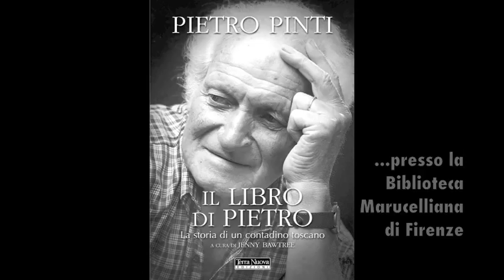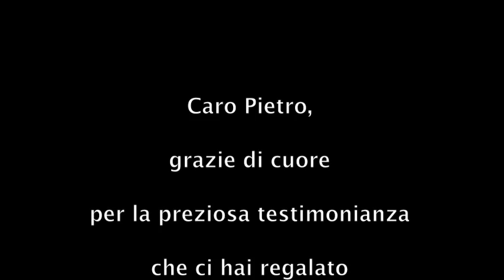La civiltà contadina raccontata da Pietro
Pietro Pinti, contadino, cantastorie e autore de "Il Libro di Pietro" (Terra Nuova Edizioni), è stato un testimone prezioso della civiltà contadina in Toscana.